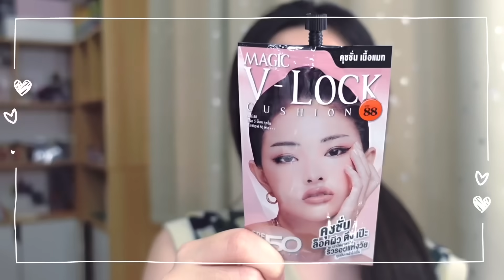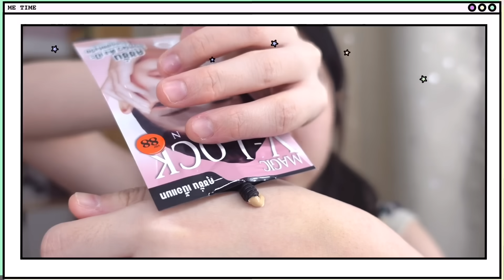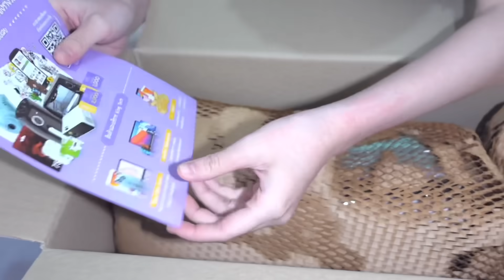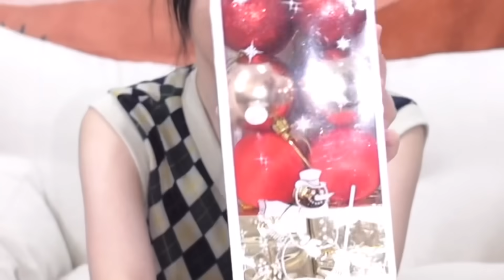📦แกะกล่องสุ่ม IPHONE + IPAD📱 ราคาครึ่งหมื่น!! l OUMTTP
เพื่อนๆ ~ อุ้มสั่งกล่องสุ่ม IPHONE กับกล่องสุ่ม IPAD มาค่ะ ขอบอกเลยว่า เซอร์ไพรส์มากๆ เพื่อนๆ ดูให้จบนะคะ !
มีแจกของด้วยน้า คิดเห็นอย่างไร พูดคุยกันได้เลยนะคะ @oumttpchannel